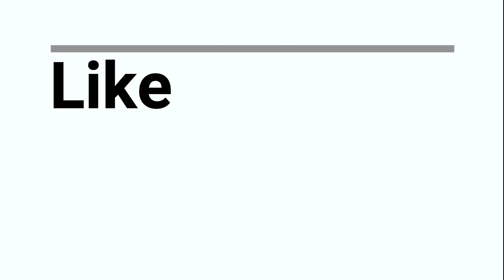Rangoli Video - Quick and Easy || RANGOLI WORLD